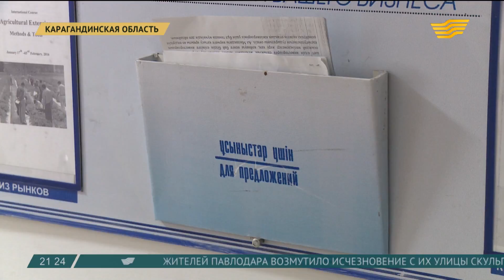Сельчане в Карагандинской области отремонтировали 25 км дороги своими силами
Жители села имени Сакена Сейфуллина в Карагандинской области своими силами отремонтировали 25 километров дороги, которая соединяет населенный пункт с районным центром.

Сейчас сельчане собирают деньги на восстановление дамбы, разрушенной паводками два года назад.

Сайлау Айбеков, ведущий специалист аппарата акима Жанааркинского района:

- Нам нужно подготовить проектно-сметную документацию. Планируем приступить к работам в 2018 году. Для восстановления дамбы требуется примерно 5-6 миллионов тенге. Во время наводнения в 2015 году размыло около 300 метров тела дамбы.